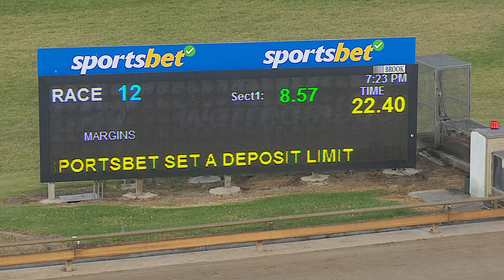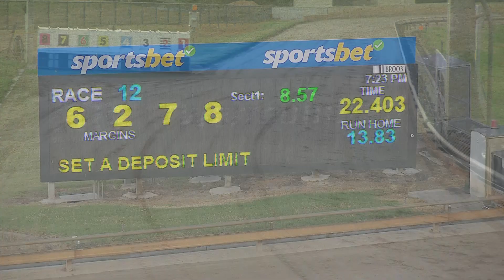WBL THU 28 MAR 24 R12